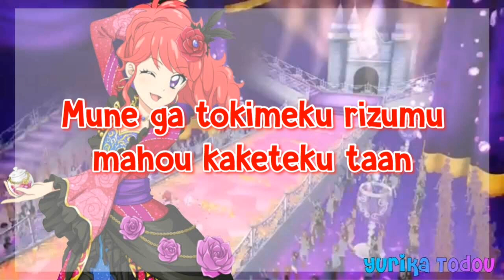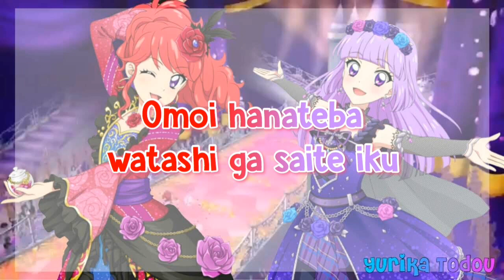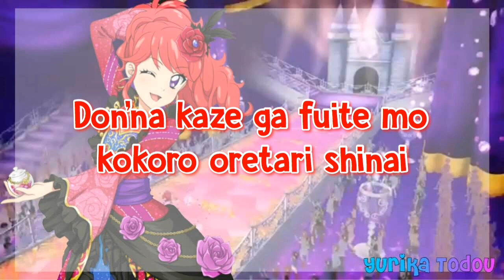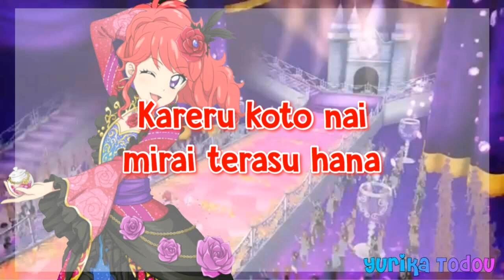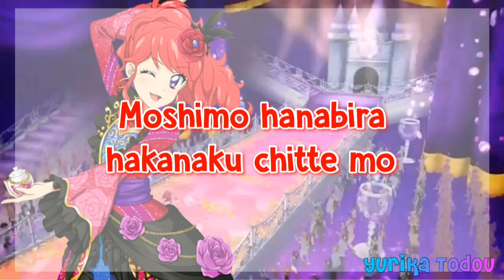Aikatsu! Passion Flower Full + Lyrics Juri & Sumire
Hiya we're back with a new video~! I seriously love this song so much, I think I'll go back to listen to aikatsu songs now. The harmonies in this song is so pretty omg, I never really noticed that in the past xD

If you don't subscibe, I'll suck your blood!!
~Yurika Sama~

oh I forgot to mention that is is an redo